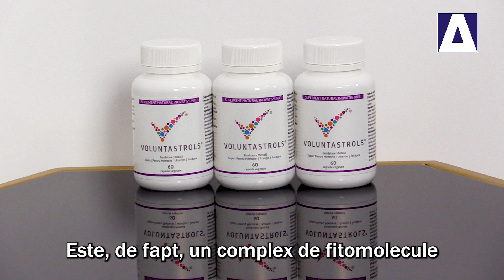Strategia Mea de Sanatate, cu Cecilia Caragea - Voluntastrols de la Hypernatura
Exista produse care se recomanda preventiv in reducerea neuroinflamatiei si intr-un ajutor de eliminare a neurotoxinelor. Un asemenea produs este produsul Voluntastrols si am vorbit despre el in emisiunea "Strategia Mea de Sanatate, cu Cecilia Caragea"!

TRANSCRIPT: Cecilia Caragea: Știm cât de important e să dormim suficient și să avem un somn de calitate, pentru sănătate, pentru imunitate, pentru frumusețe, pentru memorie, pentru concentrare, pentru viteza de reacție. Dacă nu dormim suficient și dacă nu avem un somn de calitate, viteza noastră de reacție va fi mult mai lentă decât în mod normal, vom procesa informațiile mult mai greu, reacțiile pe care le vom avea vor fi mult mai încete, deciziile pe care le vom lua s-ar putea să nu fie chiar cele mai adecvate și să le luăm cu întârziere. Șoferii știu foarte bine acest lucru, pentru că ei știu că, atunci când pleacă la drum, trebuie să fie odihniți și apoi să facă pauzele de rigoare, pentru că, altfel, crește foarte mult riscul de accidente.

Noi trebuie să ne luam răgazul să ne odihnim adecvat, pentru a fi eficienți și pentru a avea un randament maxim. Dacă avem un somn de calitate și dacă dormim suficient, vom învăța mai ușor, vom gestiona mult mai bine informațiile, le vom reține mult mai ușor, va crește capacitatea noastră de a rezolva probleme. Și, apoi, vom fi și mai sănătoși și mai frumoși. Probabil ați observat că, după ce dormim suficient și după ce dormim bine, arătăm și mai bine, pielea noastră este mai luminoasă, mai strălucitoare, cumva. Se și spune că ne facem somnul de frumusețe, ceea ce înseamnă că dormim suficient cât să arătăm bine mai apoi.

Ceea ce vreau să spun este că, mai nou, există studii care au pus în legătură somnul, mai exact lipsa somnului și un somn de proastă calitate, cu bolile degenerative și studii care au pus în legătură pierderile de memorie ale persoanelor vârstnice cu insomnia cu care se confruntă persoanele vârstnice.

Despre ce este vorba, de fapt? Se vorbește despre detoxifierea cerebrală, sunt niște procese extrem de interesante care au loc în timpul somnului. S-a descoperit ceea ce s-a numit sistem glimfatic. Este un sistem de curățare a deșeurilor din creier. Încă nu se cunosc multe lucruri despre acest sistem glimfatic, dar se cunosc mecanismele de acțiune. Prin acest sistem glimfatic se elimină deșeurile care rezultă în urma metabolismului neuronilor. Astfel, prin sistemul glimfatic se elimină toxine, se elimină metaboliți, se elimină proteine, inclusiv plăcile de beta-amiloid.

În cazul bolnavilor de Alzheimer, în creier se acumulează aceste plăci de beta-amiloid, care duc la moartea neuronilor. În ce au constat aceste cercetări? S-a făcut următorul experiment: unor șoareci de laborator li s-au injectat plăci de beta-amiloid. Șoarecii de laborator care aveau un sistem glimfatic care funcționa în mod normal au reușit să elimine acele plăci de beta-amiloid din creier, însă șoarecii de laborator la care sistemul glimfatic nu funcționa în mod corespunzător nu au reușit să elimine din creier acele plăci de beta-amiloid. Și s-a mai constatat ceva, faptul că eliminarea plăcilor de beta-amiloid avea loc în timpul somnului. Pentru că s-au constituit două grupe de șoareci de laborator: unii au fost lăsați să doarmă și unii au fost privați de somn. Și s-a constatat că în timpul somnului se reușea eliminarea acelor plăci de beta-amiloid, nu în starea de veghe.

Ce înseamnă acest lucru? Ce s-a constatat, de fapt? Faptul că în timpul somnului acele canale care formează sistemul glimfatic se dilată și circulația prin ele are loc cu o viteză mult mai mare. Prin urmare, somnul este extrem de important pentru refacerea creierului nostru.